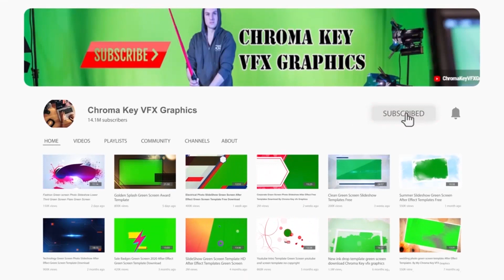Corporate Green Screen Chroma Key After Effect Template Free Download| Photo SlideShow | Vfx Graphic